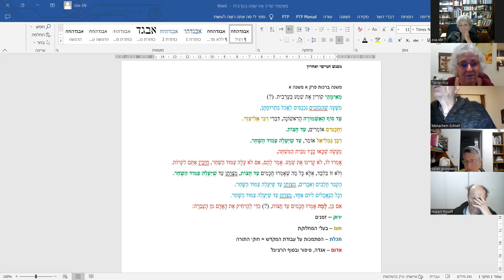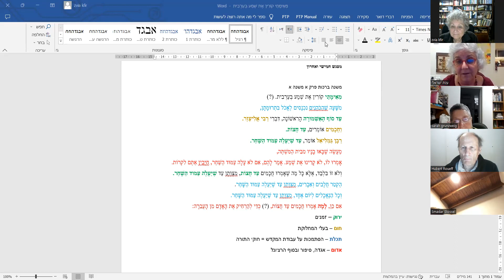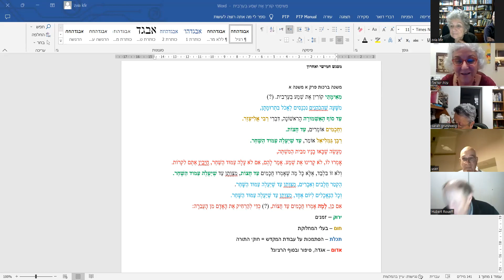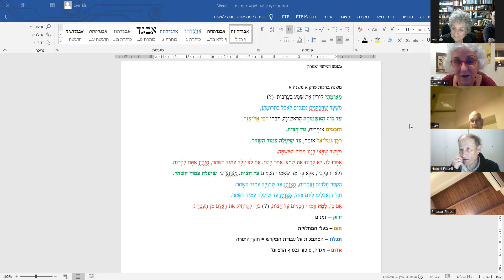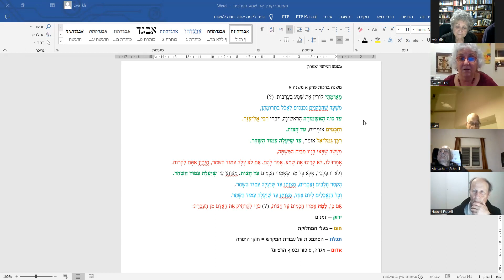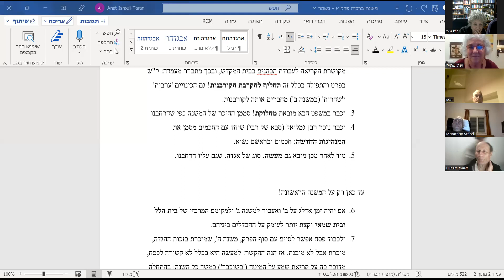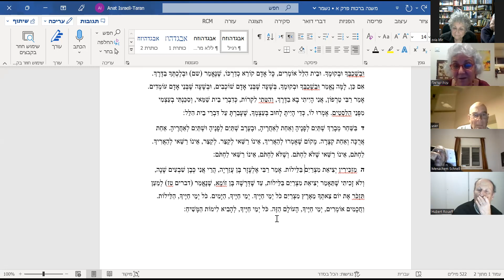קורס משנה - גן קהילה מפגש מס 5